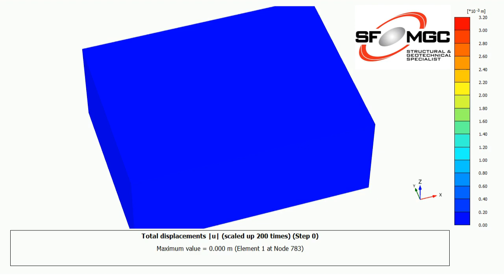Ramadan Kareem 2021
Wish you all a blessed